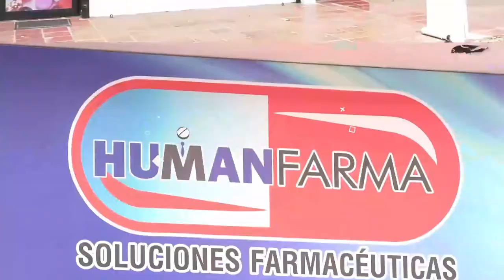HOMBRE SOBREVIVIÓ A DESCARGA ELÉCTRICA EN VALLEDUPAR